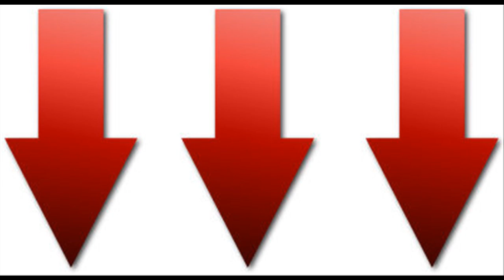Alaskan Malamute | Orlando FL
Dog Alaskan Malamute Breeds Orlando FL

When there are so lots of different types to decide on from, locating the best animal is hard. Use this overview of know additional regarding a few of the different type offered.

Alaskan Malamute

The Alaskan Malamute is the oldest Arctic pet dog type in the globe and was reproduced as a working pet dog. They are a clever type that could know promptly however usually tend to obtain tired effortlessly.

To groom this type you will should brush their fur out weekly. Some of the health problems connected with this type include development problems, eye problems, and hip dysplasia.